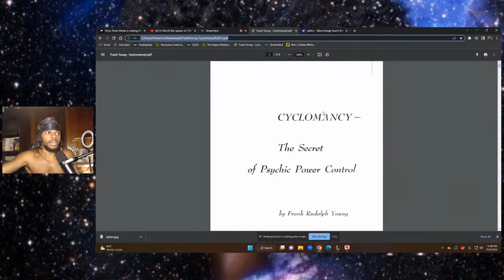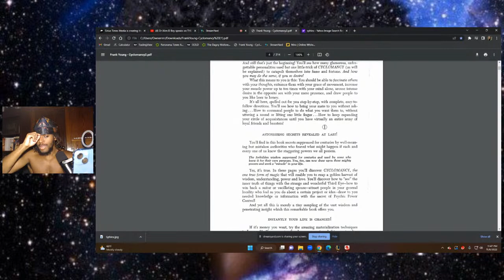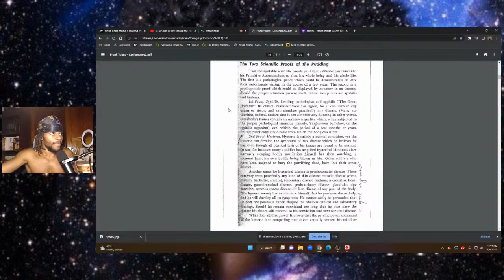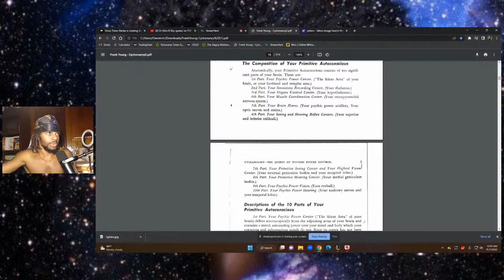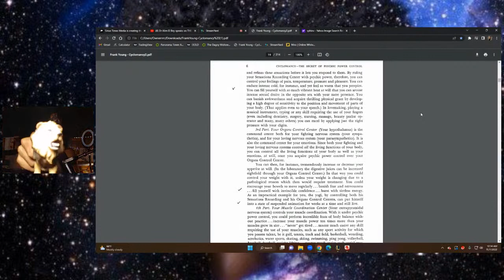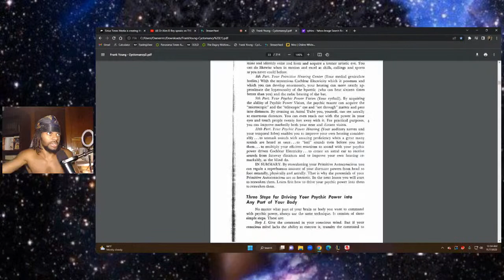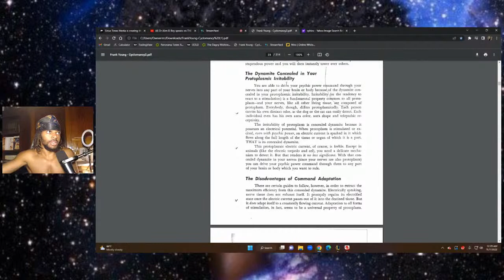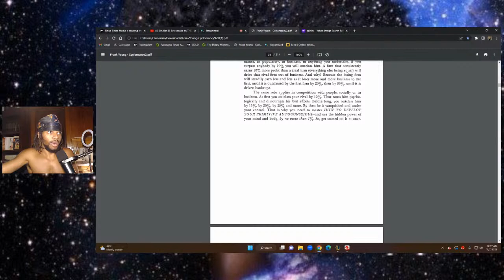Cyclomancy, the Secret of Psychic Power Control by Frank Rudolf Young: Introduction & Lesson 1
Reading Cyclomancy, the Secret of Psychic Power Control by Frank Rudolf Young. I first heard of this text from Brother Panic and this is my first time going through it so I decided to take you all along with me. Peace to the Gods on Earth this series will be in multiple parts until we complete the entire text together